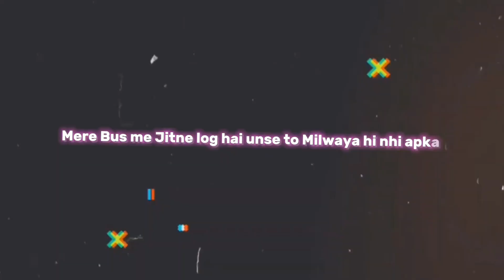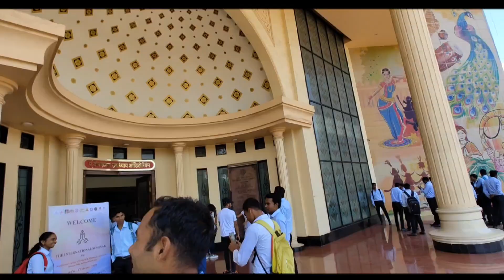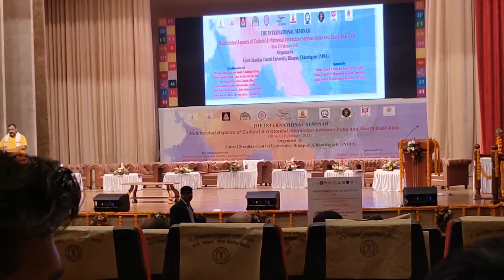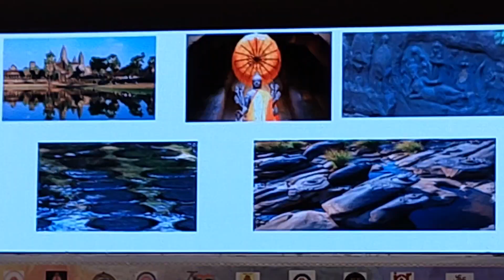My First College Trip || International Conference Raipur Auditorium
in this video you see my first collage trip from bilaspur To raipur and after that you will see the cultural program of Chattisgarh and more fun .
so don't miss any part.
and if you like then shere this video with your friends .